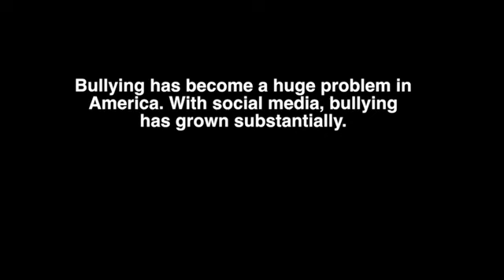NG-GA-KUEN stop building....by SiGung Angel Velazquez Muñoz